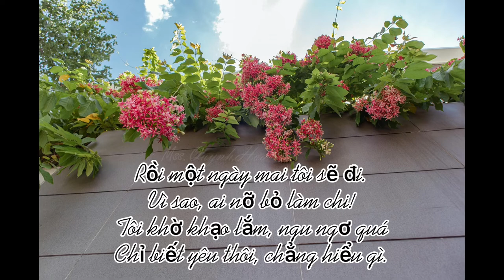VÌ SAO - Xuân Diệu | Bài Thơ Vì Sao - Tác Giả Xuân Diệu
VÌ SAO - Xuân Diệu
Bữa trước giêng hai dưới nắng đào,
Nhìn tôi cô muốn hỏi “vì sao?”
Khi tôi đến kiếm trên môi đẹp
Một thoáng cười yêu thoả khát khao.

- Vì sao giáp mặt buổi đầu tiên,
Tôi đã đày thân giữa xứ phiền,
Không thể vô tình qua trước cửa,
Biết rằng gặp gỡ đã vô duyên? -

Ai đem phân chất một mùi hương
Hay bản cầm ca! Tôi chỉ thương,
Chỉ lặng chuồi theo giòng xảm xúc
Như thuyền ngư phủ lạc trong sương

Làm sao cắt nghĩa được tình yêu!
Có nghĩa gì đâu, một buổi chiều
Nó chiếm hồn ta bằng nắng nhạt,
Bằng mây nhè nhẹ, gió hiu hiu...

Cô hãy là nơi mấy khóm dừa
Dầm chân trong nước, đứng say sưa,
Để tôi là kẻ qua sa mạc
Tạm lánh hè gay; - thế cũng vừa.

Rồi một ngày mai tôi sẽ đi.
Vì sao, ai nỡ bỏ làm chi!
Tôi khờ khạo lắm, ngu ngơ quá
Chỉ biết yêu thôi, chẳng hiểu gì.

LyLinh Audio đọc miễn phí mọi chủ đề